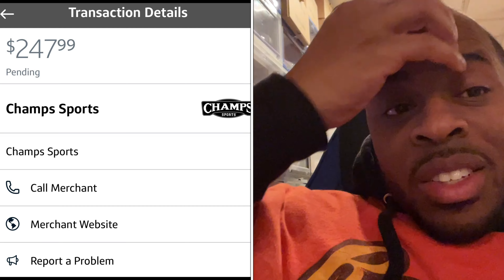Yeezy 350 Beluga Reflective FLX App Cop?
Did you recently see a charge from a Footlocker or Champs for the Yeezy 350 Beluga Reflective but you have yet to see a confirmation from the App regarding your winner status? Let's take a look at what happened during the process..